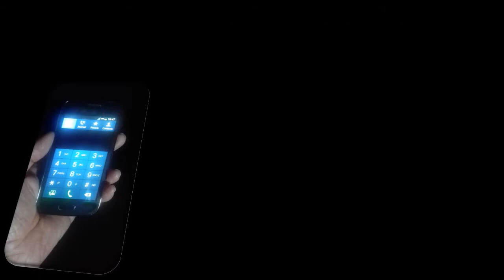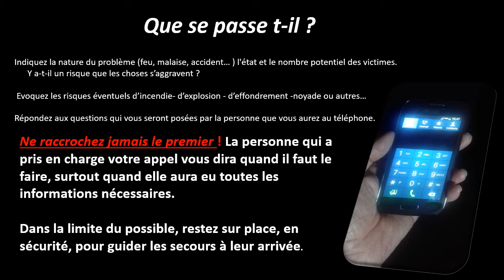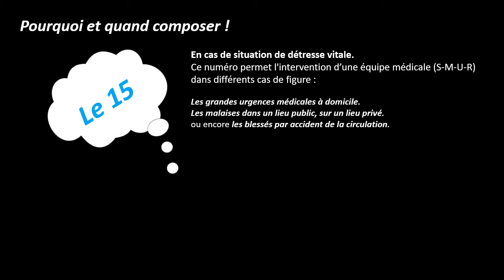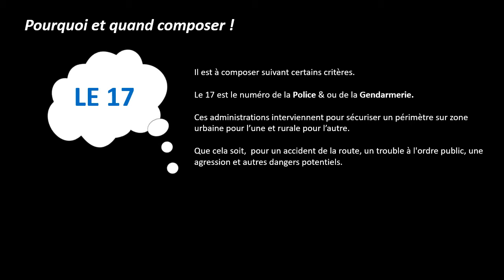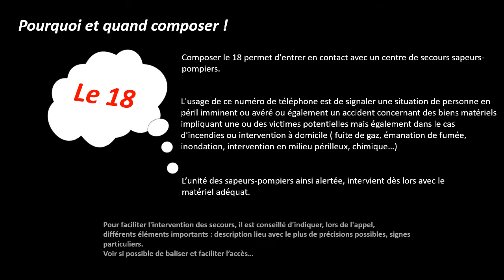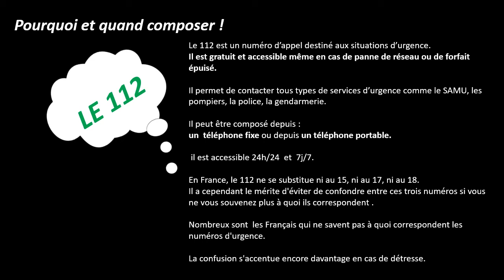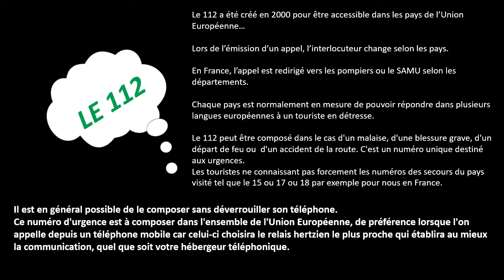Appel d'urgence , les bons réflexes ....CB NEW'S Communication Banalisée.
Appel d'urgence sachez composer le bon numéro. quelques explications et conseils pratiques...
Faire le 15, le 17, le 18, le 112, le 114 ou le 119 adoptez le bon reflex...
CB NEW'S Communication Banalisée.
Chaîne des passionnés de la radio communication cibi et pmr